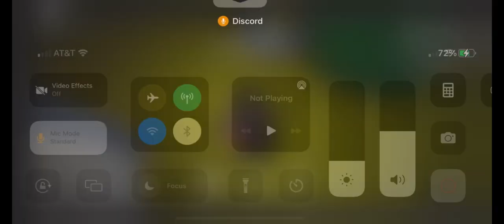Black light baton + brawler (Survive the Night)